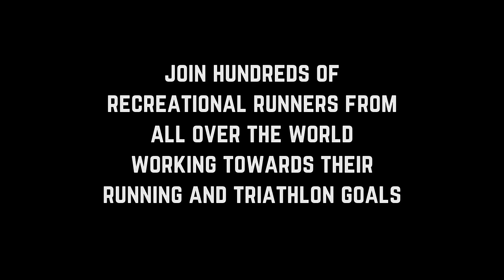Samuel Barata - The Importance of Speed Work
Samuel Barata is Portugal's Half Marathon record holder and the second fastest Marathoner of all time. We joined him for a workout last month in Kenya.

The workout:  8x 800m + 8x 400m